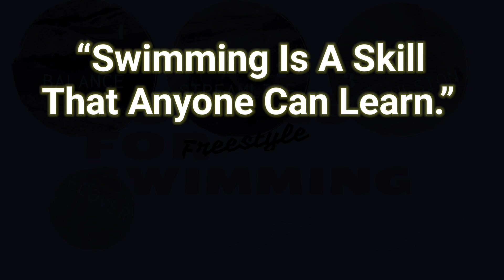The Better Gliding The Easier Freestyle - Learn It With This Simple Drill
We can look at freestyle swimming as a changing of gliding position from one side to the other.

The more time we spend in effective streamlined posture the less energy we pay in swimming. Learning the perfect gliding position is one of the most important skills to swim easy freestyle.

In this video, I present a very simple drill to increase our feeling of gliding to be able to transfer it into the whole stroke.

This drill is based on the totalimmersion swimming technique.

"Swimming is a skill that anyone can learn."
Lukas Cadan, Total Immersion coach, CZE

More information and other exercises can be found at